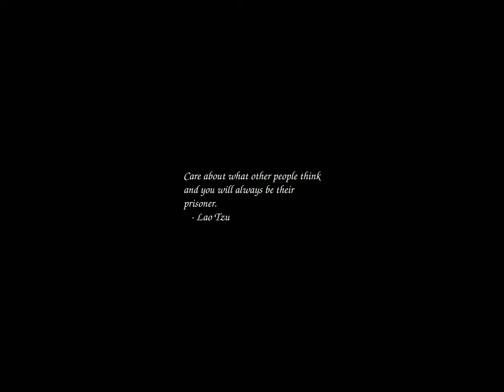Sunrise Time-lapse: Friday, April 12, 2024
On this day:
   Confederate troops fire first shots of Civil War at Ft Sumter, 1861
   Great Britain adopts the Union Jack as their national flag, 1606
   Space Shuttle Columbia launched, 1981
   Yuri Gagarin becomes the first man in space, 1961
   International Day of Human Space Flight

Today's random fortune, quote, or snark:
Life is a concentration camp.  You're stuck here and there's no way
out and you can only rage impotently against your persecutors.
        -- Woody Allen